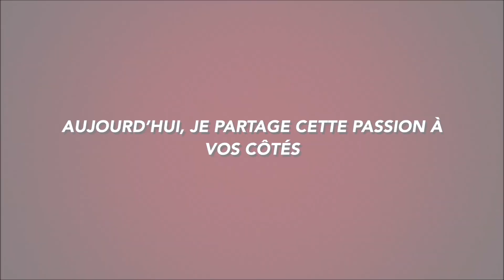Train Simulator 2019- BB 66000 - Castres-Mazamet - Game Play non commenté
Bonjour,
Je vous propose cette balade entre Castres et Mazamet en BB 66000 de Yohan.
La loc et le scénario sont dispo sur le site : rwcentral.com